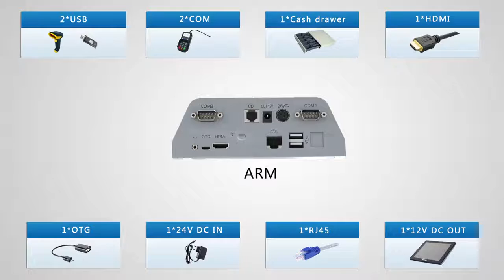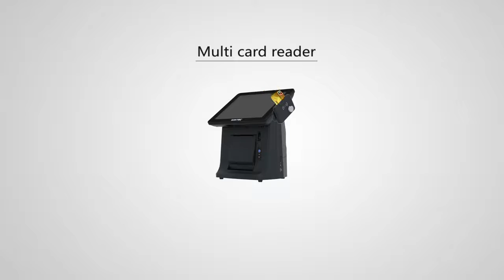AnyPos 100 all-in-one compact POS built-in thermal printer customer display. 9.7″/12.1″/15.6″